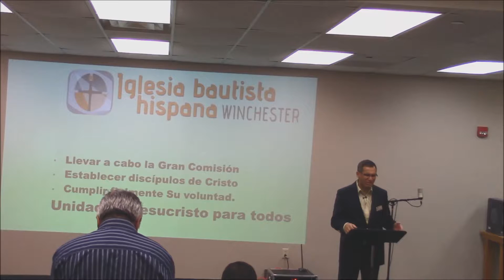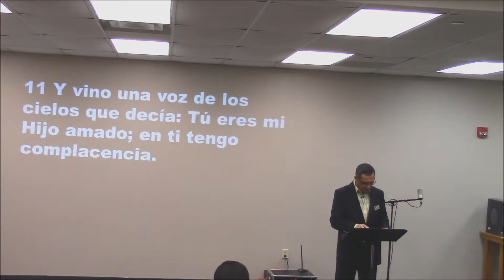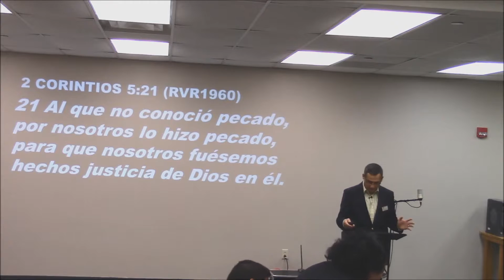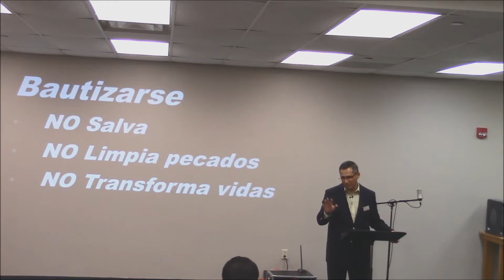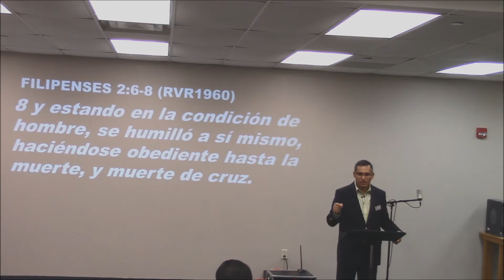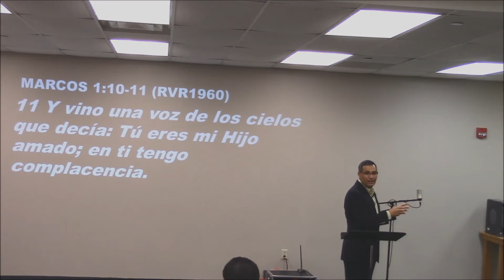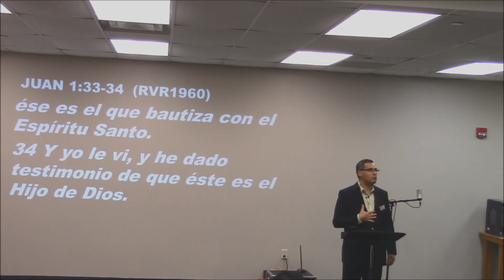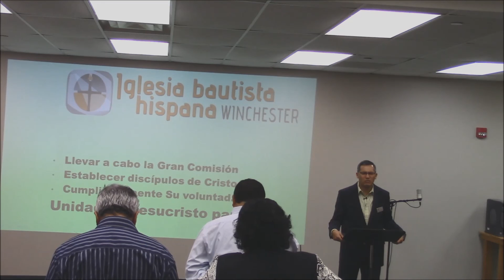Marcos 1d - Jesus en el Jordan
Jesús en el Jordán
Marcos 1:9-11(RVR1960)
9 Aconteció en aquellos días, que Jesús vino de Nazaret de Galilea, y fue bautizado por Juan en el Jordán. 10 Y luego, cuando subía del agua, vio abrirse los cielos, y al Espíritu como paloma que descendía sobre él. 11 Y vino una voz de los cielos que decía: Tú eres mi Hijo amado; en ti tengo complacencia.

Jesús se bautizó cuando Él estaba listo para empezar su ministerio en la tierra. Dios mandó a Jesús a la tierra con un propósito, y Jesús estaba diciendo: acepto el plan de Dios para mi vida y voy a ser obediente hasta la muerte de cruz.

Sabemos que el bautismo no salva, ni limpia de pecados. El bautismo es un testimonio público de nuestra fe en Jesús. Por lo tanto, podemos decir que el bautismo no es parte del proceso de salvación porque somos salvos por fe; sin embargo, si una persona cree en Jesús, acepta su sacrificio en la cruz, y acepta su Señorío en su vida; entonces, el bautismo es un paso natural que debe de tomar; es parte de la vida de obediencia que Dios espera de cada persona.

Todos los que hemos creído en Jesús debemos de ser bautizados porque es parte del proceso de salvación. De allí que los apóstoles predicaban: arrepiéntanse y bautícense en el nombre de Jesucristo para perdón de pecados.

No todos los que se han bautizado son miembros de cuerpo de Cristo porque el bautismo no te hace hijo de Dios. Pero ahora que has creído, que se te ha dado potestad de ser llamado hijo de Dios, ahora te bautizas porque ya eres hijo de Dios; todos los miembros del cuerpo de Cristo deben de bautizarse.

En el momento que Jesús tomó su lugar y anunció públicamente quién era, Dios mismo dio testimonio de que Jesús es el hijo de Dios. Y Juan dio testimonio de que Jesús es el hijo de Dios porque vio al Espíritu Santo descender en Jesús; Él Espíritu Santo dio testimonio a Juan de que Jesús es el hijo de Dios. Y lo mismo nos pasa a nosotros.

Romanos 8:16 (RVR1960) El Espíritu mismo da testimonio a nuestro espíritu, de que somos hijos de Dios.

El bautismo no es algo que practicamos por sentimiento o por emoción sino que lo hacemos porque tenemos la misma seguridad que Jesús tenía de que somos hijos de Dios, queremos que todo el mundo lo sepa, y hemos aceptado la voluntad de Dios para nuestra vida.